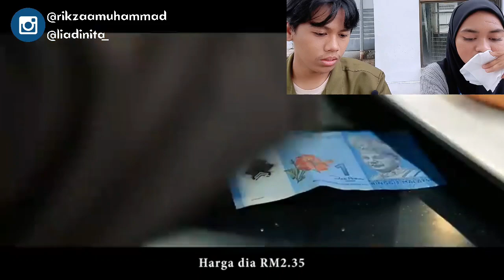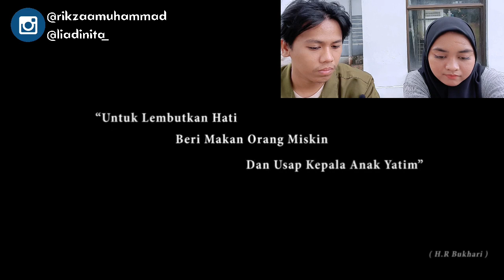😭IKLAN MALAYSIA SEPERTI INI PATUT DISUPPORT!! JANGAN TONTON INI BILA TAK MAMPU | Indonesian React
Dah lama kita orang tak react iklan raya dari Malaysia. Sebab tu, di video kali ni saya react sampai terhanyut pula. Sedih gila.

Sc : @KPDN